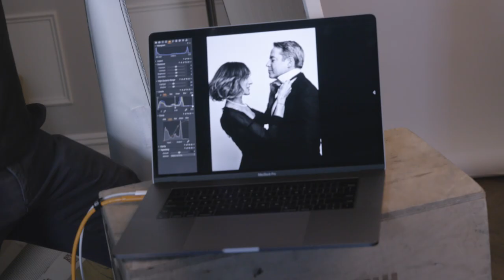Plaza Suite Broadway | Behind the Scenes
Behind the Scenes of the Plaza Suite photo shoot starring Sarah Jessica Parker and Matthew Broderick. Coming to Broadway for 17 weeks only. Previews begin March 13.